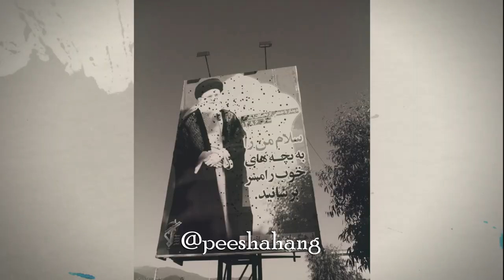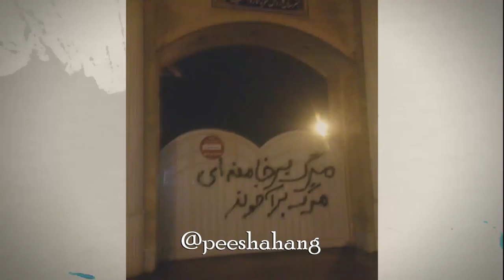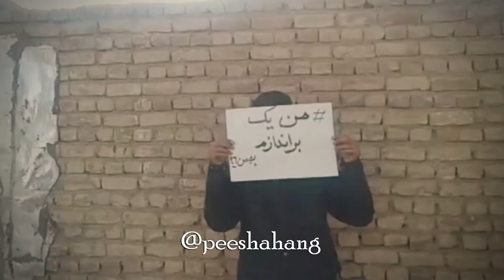موزیک ویدیو سعید و مهرداد سیدعلی مرگتُ ببین